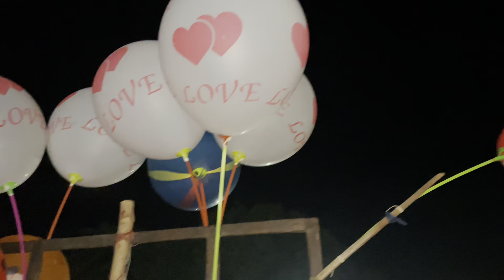Malkangiri Durga Puja Vlog 2021 | Maha Saptami At Mv-55 | Shot on iphone12 | Miss Reba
Navami puja vlog